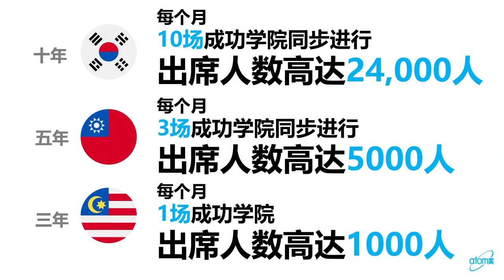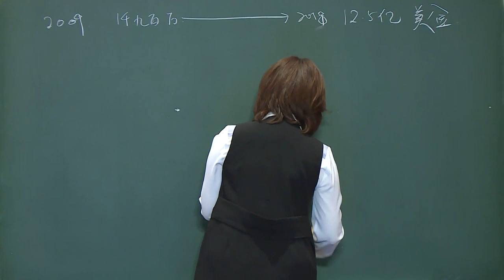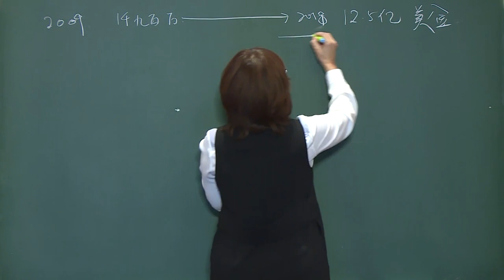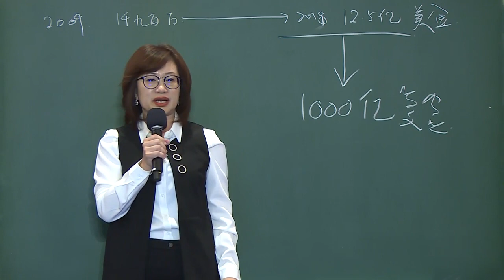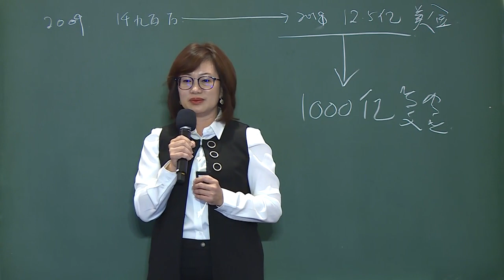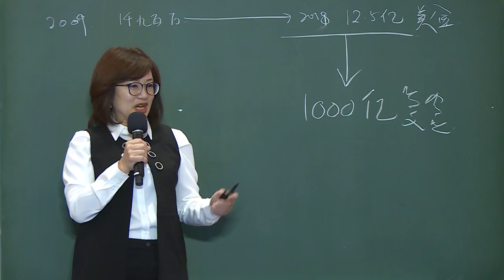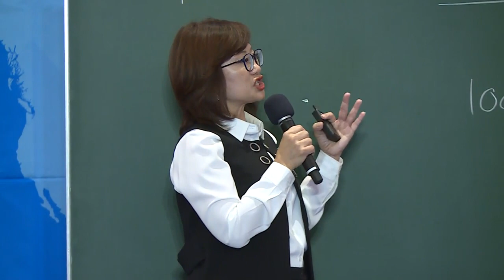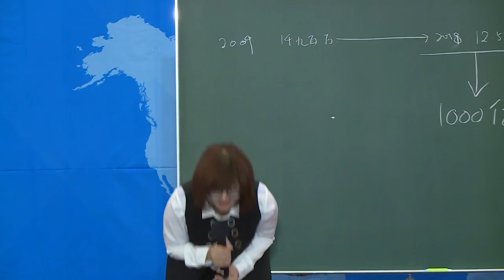Company Introduction by Jennie Chue SRM - Chinese